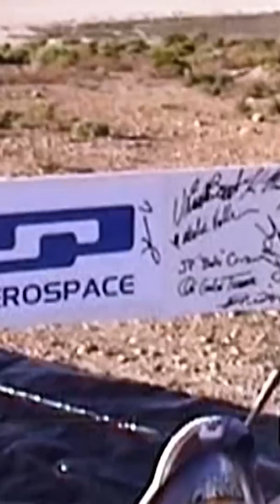Prepare to be amazed by how sound waves dance in the void of space! 🎤💫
Waves, whether sound or water, need a medium to travel. But what happens when that medium disappears? This intriguing exploration dives into the dramatic shifts in air pressure and how they impact sound. From cutting a ping pong ball to launching it into the stratosphere with a mini marshmallow inside, discover the fascinating results of this school science experiment aboard an airship. Witness how our atmosphere plays a crucial role in sound transmission and witness the incredible science behind why even the largest explosions turn silent in the void of space. Prepare for an eye-opening journey that connects the dots from the Big Bang to the secrets of Earth's natural resources!